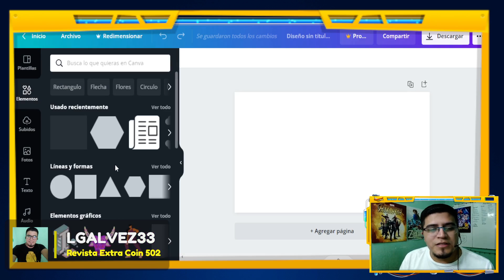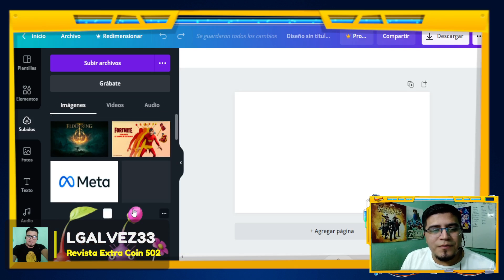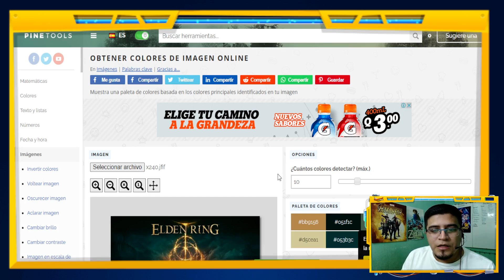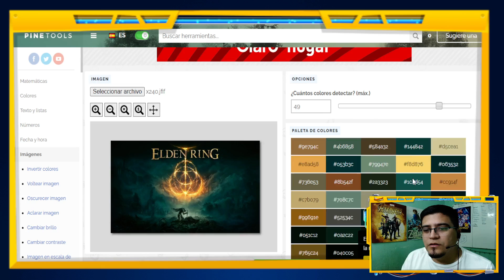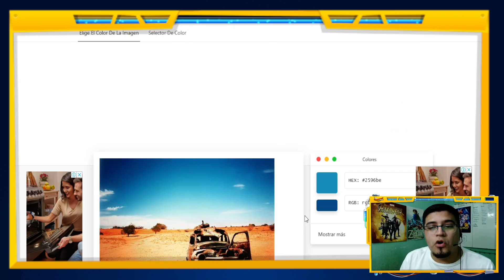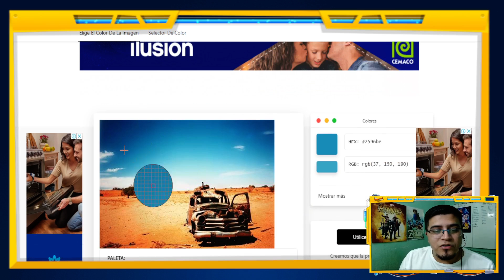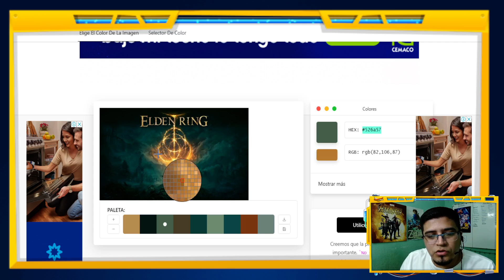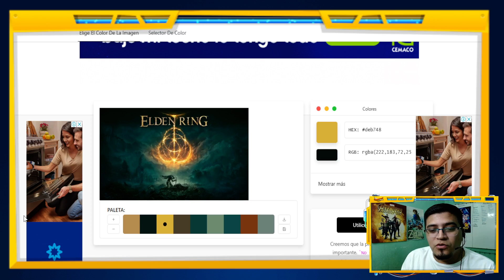Como obtener colores de una imagen sin programas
si quieres saber que color esta en alguna imagen pero no tienes ningún programa para obtener el color, aquí te dejo dos paginas web que te ayudaran a obtener la paleta de colores de tu imagen o a obtener el color de una imagen sin instalar ningún programa.

Revista Extra Coin 502
Blog de videojuegos, tecnología y mundo geek.